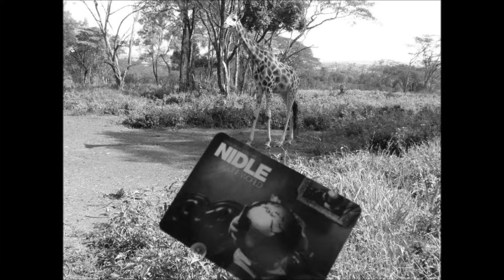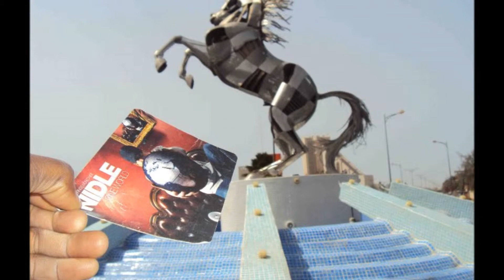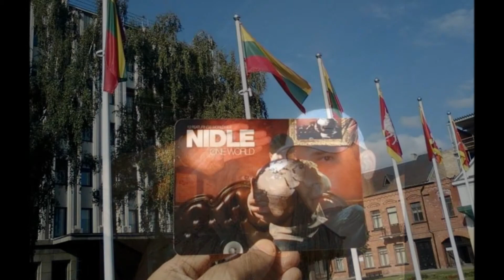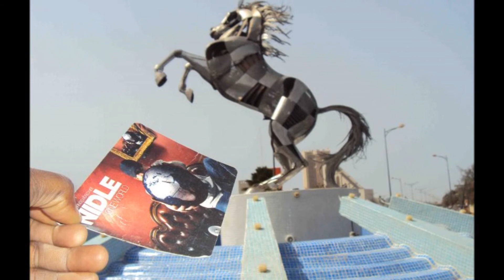NIDLE - Que paso _! feat Anyta Meneiro (Spain)